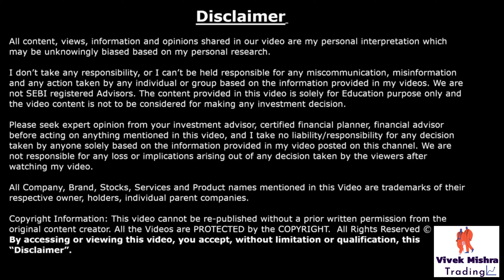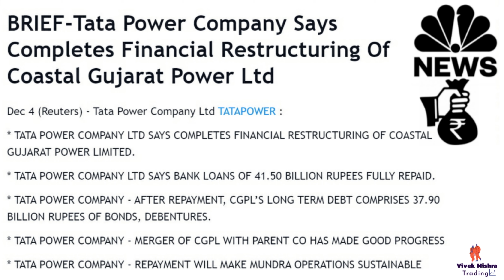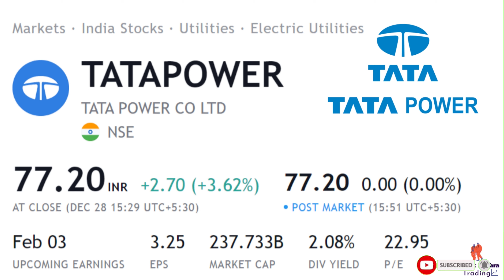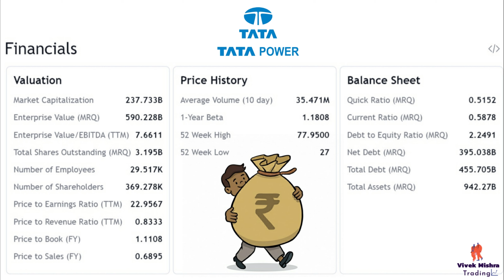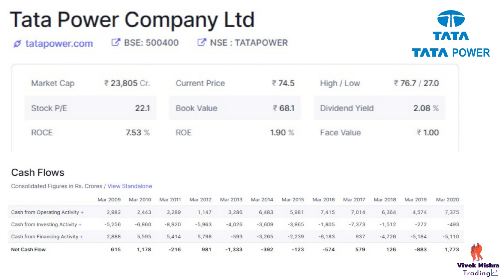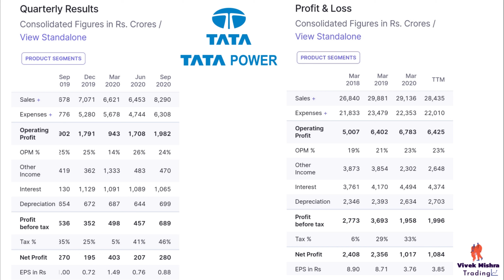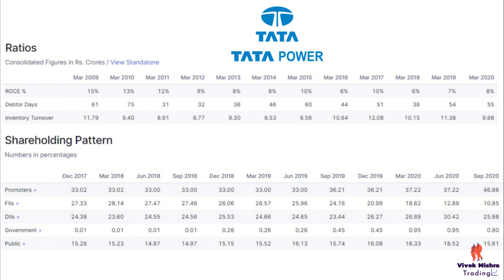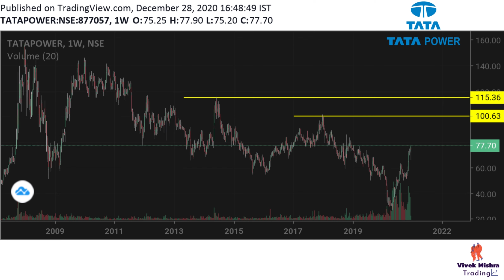Tata Power Share Price Latest Update Target Prediction News Stock Long Term Project Solar energy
Tata Power
Electric power distribution company
NSE: TATAPOWER
Tata Power Limited is an Indian electric utility company based in Mumbai, Maharashtra, India and is part of the Tata Group. The core business of the company is to generate, transmit and distribute electricity.
Customer service: 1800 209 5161
CEO: Praveer Sinha (1 May 2018–)
Headquarters: Mumbai
Parent organization: Tata Group
Founder: Dorabji Tata
Subsidiaries: Tata Power Delhi Distribution, Tata Power Solar, MORE

Grateful!😇

tata power share sanjiv bhasin,
tata power share fundamental,
why tata power share is falling,
tata power share history,
tata power share intraday tips,